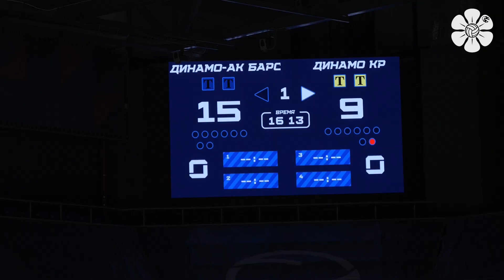Последний домашний матч года | Динамо-Ак Барс - Динамо Краснодар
В последнем домашнем матче уходящего года, наша команда одержала уверенную победу над краснодарским «Динамо».